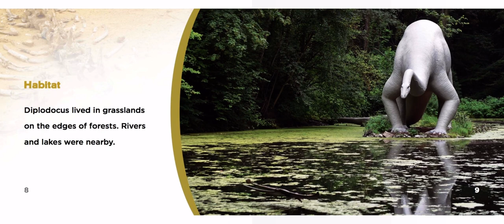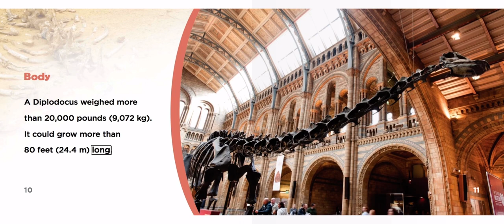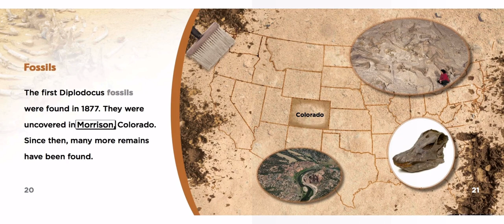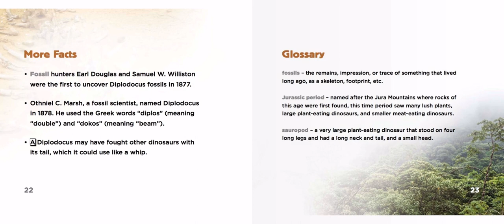Diplodocus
From the Publisher:
This title will help readers discover Diplodocus dinosaurs that lived in the late Jurassic period around 150 million years ago. Each title is complete with cool realistic illustrations, photographs of fossils, and a map of where Diplodocus fossils have been found. Aligned to Common Core Standards and correlated to state standards. Translated by native Spanish speakers--and immersion school educators. Abdo Kids Jumbo is an imprint of Abdo Kids, a division of ABDO.